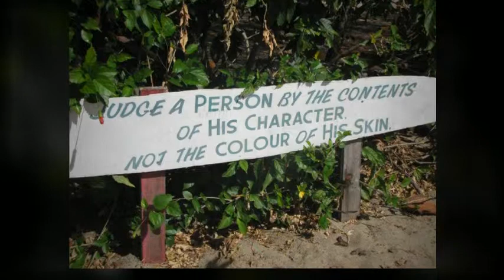I Love Belize | Belize Real Estate | Placenia Belize Real Estate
Contact Boris Mannsfeld & Associates for the best Placencia Belize real estate for sale.